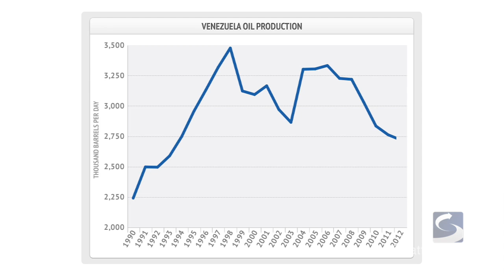Conversation: Energy Risks Amidst Venezuelan Unrest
Stratfor's Karen Hooper and Matt Gertken discuss the risks to Venezuela's energy sector as a preview to a series that will be published April 7.

Download the All New Mobile App for Stratfor. You can also download Stratfor Worldview Content in the App for offline viewing.